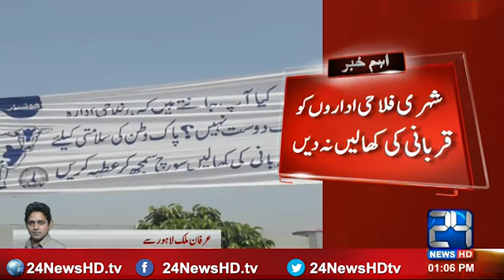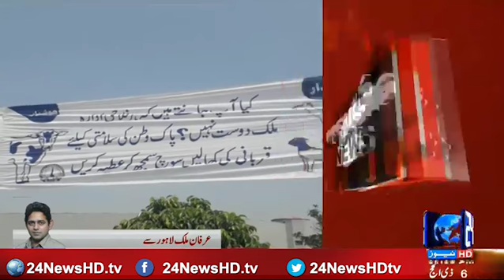24 Breaking: Do not give animal hides to Urban institutions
24 Breaking: Do not give animal hides to Urban hides

24 News HD is one of the leading news channels of Pakistan bringing you the latest current affairs from Pakistan and around the world.